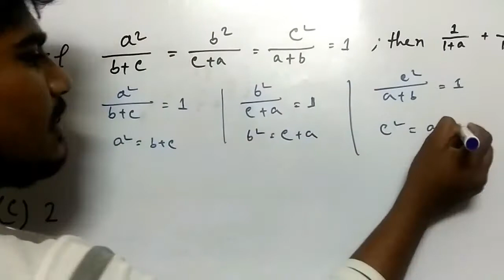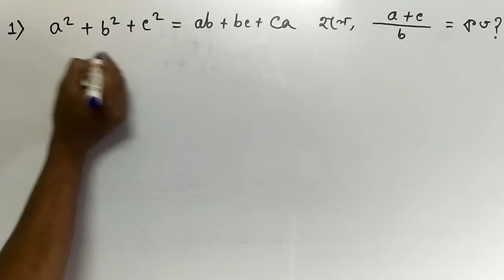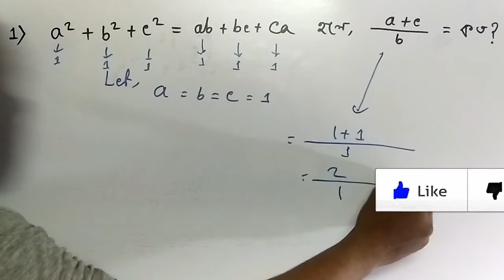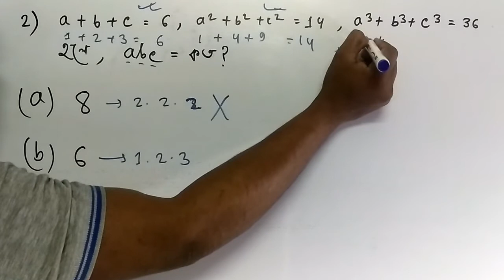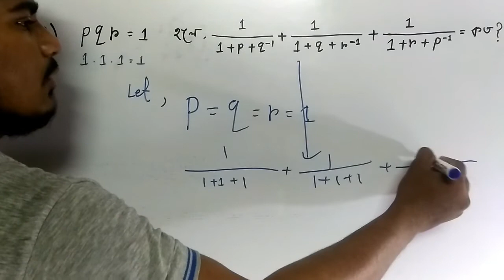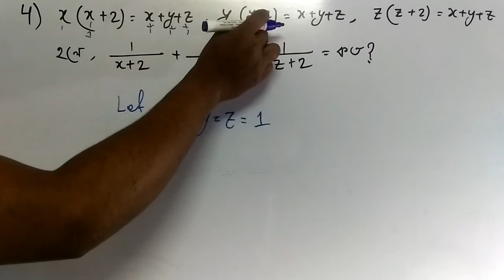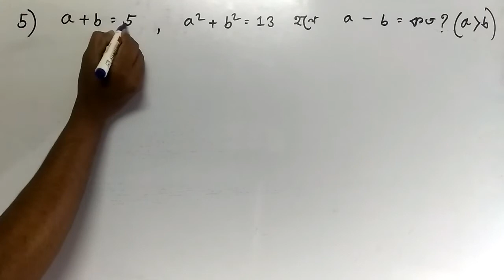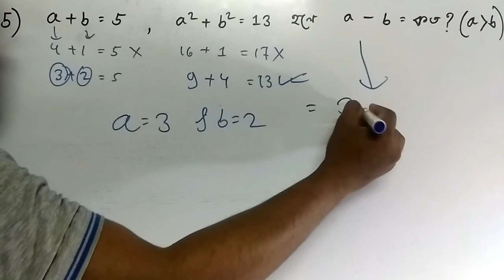Railway Maths Short Tricks in Bangla (part 2) | Technician , RRB ALP , ASM , Group-D 2019 Maths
Our Tech Channel বন্ধুরা তোমাদের সবাইকে স্বাগত জানায় এডুকেশন এবং টেক চ্যানেল "Life guru" তে।
এই ভিডিওতে বন্ধুরা বিভিন্ন চাকরির পরীক্ষার অঙ্ক এর শর্টকাট ট্রিক্স নিয়ে বলা হয়েছে ,যেমন SSC,CGL, Railway exam 2018

Education bangla channel : Life Guru

More tags -
Bangla education